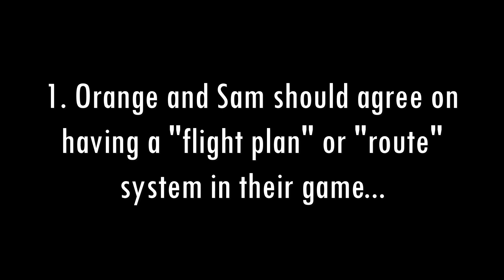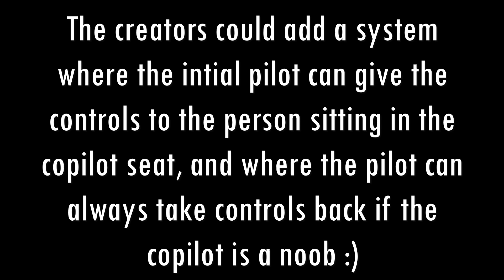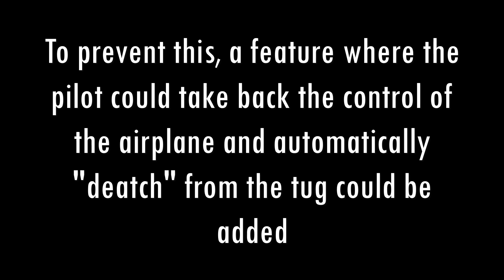Things I wish were in PTFS! (Pilot Training Flight Simulator)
Here's a short video covering my list of things I would like to be added to PTFS!